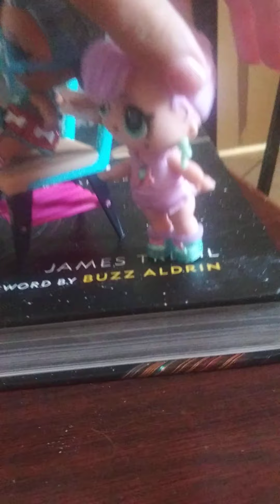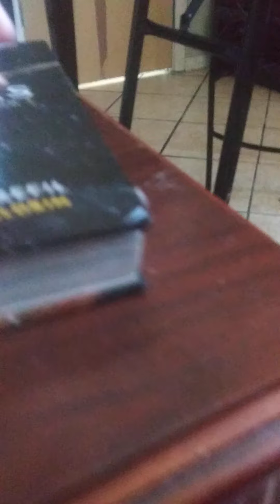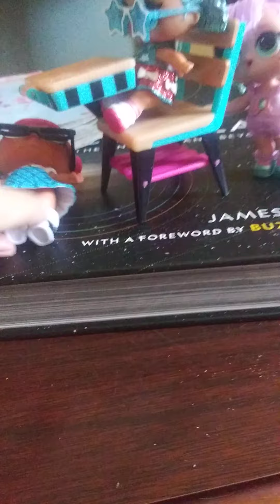LOL surprise school teacher's pet